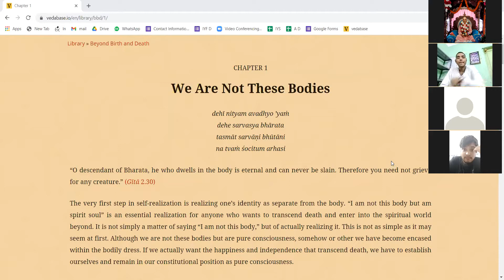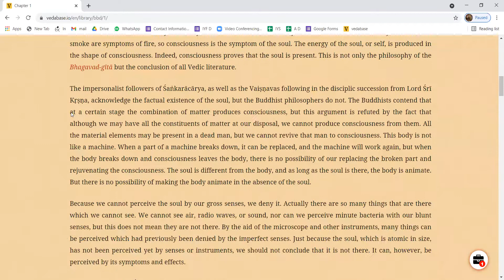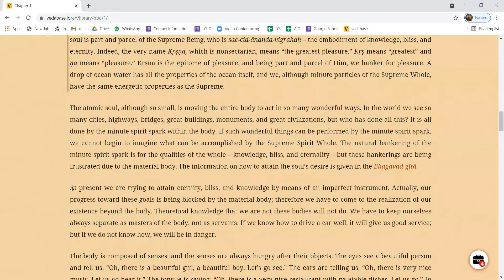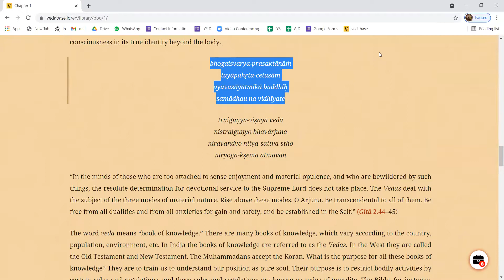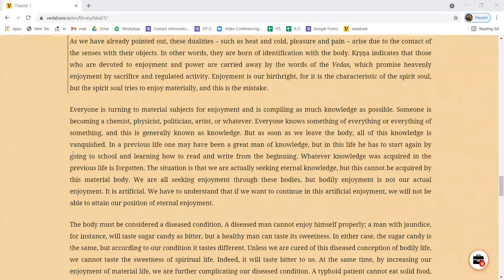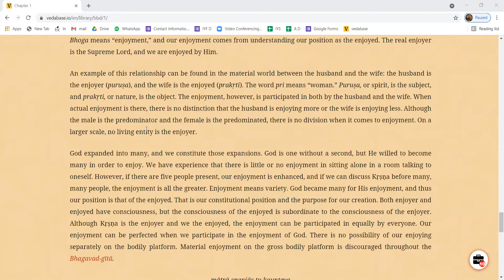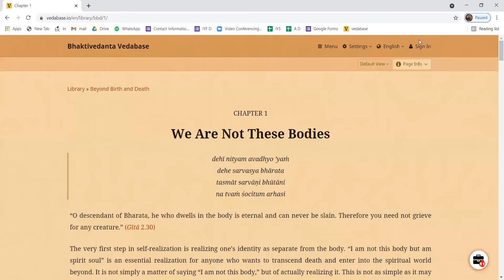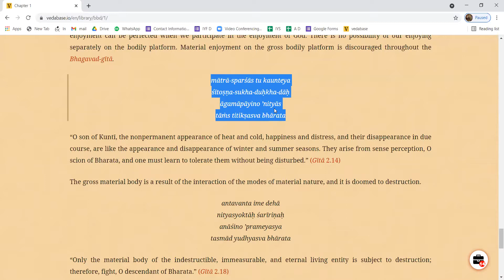Session 1 || Srila Prabhupada Book Reading Session || Ch1: Beyond Birth and Death